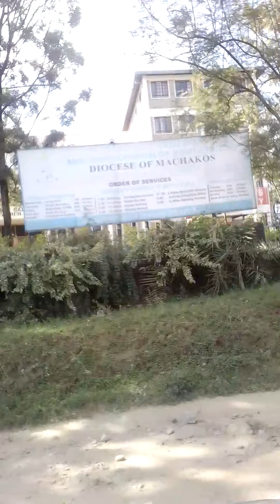Saturday evening tour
Tour with me